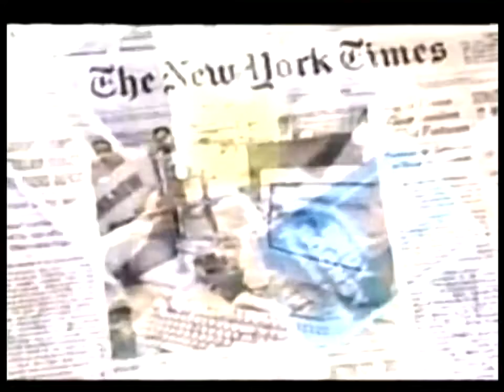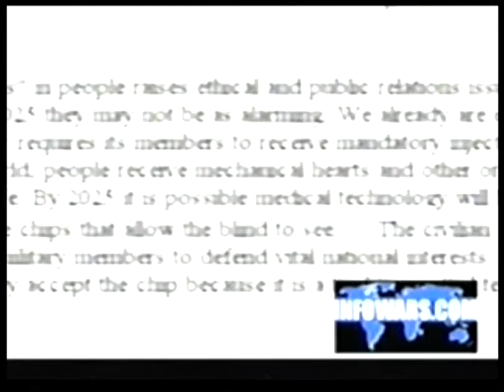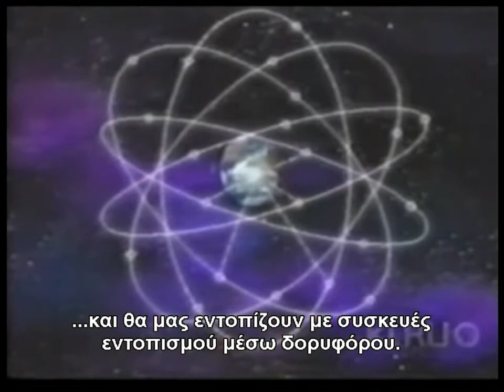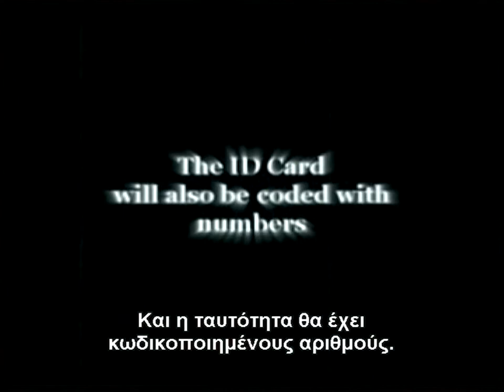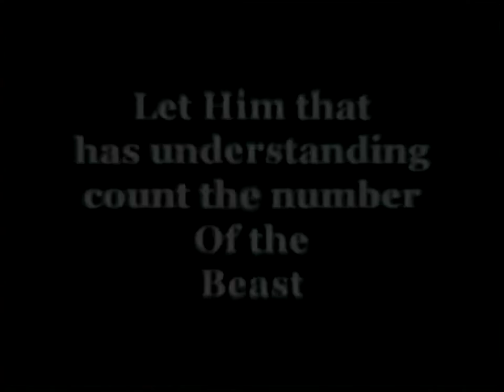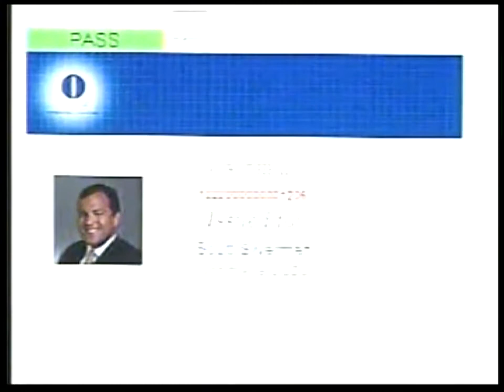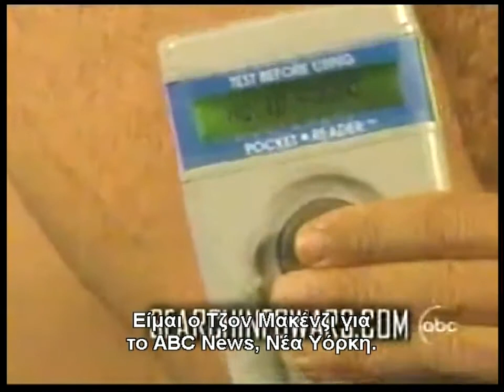Το σφράγισμα με το RFID τσιπ σε πλήρη εφαρμογή 3/3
Αποκάλυψη του Ιωάννου κεφ. ιγ' 15-18, "καὶ ἐδόθη αὐτῷ πνεῦμα δοῦναι τῇ εἰκόνι τοῦ θηρίου, ἵνα καὶ λαλήσῃ ἡ εἰκὼν τοῦ θηρίου καὶ ποιήσῃ, ὅσοι ἐὰν μὴ προσκυνήσωσι τῇ εἰκόνι τοῦ θηρίου, ἵνα ἀποκτανθῶσι. 16 καὶ ποιεῖ πάντας τοὺς μικροὺς καὶ τοὺς μεγάλους, καὶ τοὺς πλουσίους καὶ τοὺς πτωχούς, καὶ τοὺς ἐλευθέρους καὶ τοὺς δούλους, ἵνα δώσουσιν αὐτοῖς χάραγμα ἐπὶ τῆς χειρὸς αὐτῶν τῆς δεξιᾶς ἢ ἐπὶ τῶν μετώπων αὐτῶν, 17 καὶ ἵνα μή τις δύνηται ἀγοράσαι ἢ πωλῆσαι εἰ μὴ ὁ ἔχων τὸ χάραγμα, τὸ ὄνομα τοῦ θηρίου ἢ τὸν ἀριθμὸν τοῦ ὀνόματος αὐτοῦ. 18 Ὧδε ἡ σοφία ἐστίν· ὁ ἔχων νοῦν ψηφισάτω τὸν ἀριθμὸν τοῦ θηρίου· ἀριθμὸς γὰρ ἀνθρώπου ἐστί· καὶ ὁ ἀριθμὸς αὐτοῦ χξς΄"